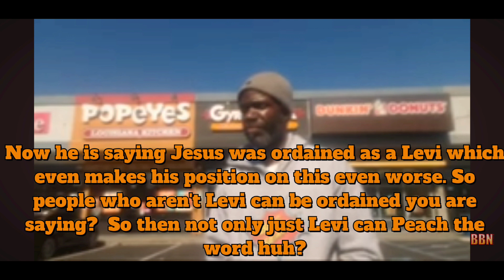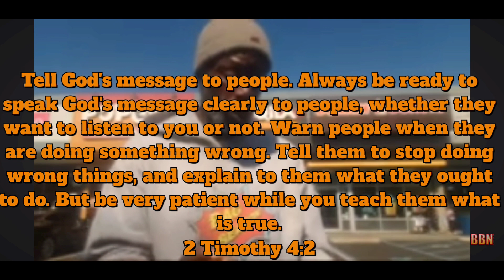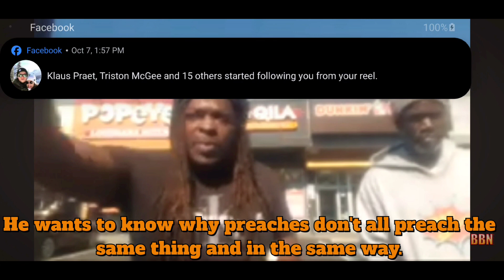Jack Frost handles a religious zealot that doesn't understand or know The Bible